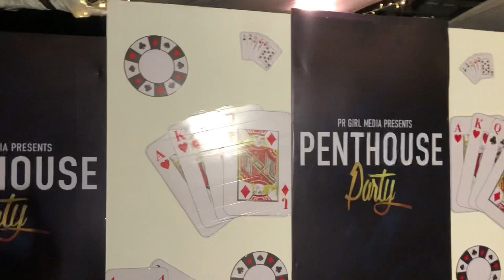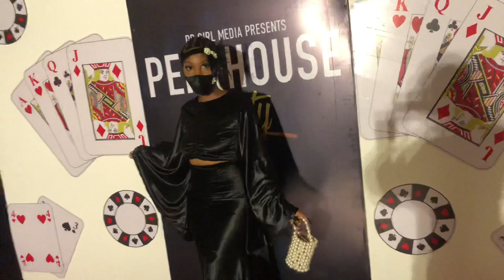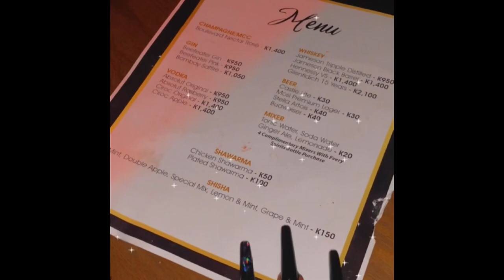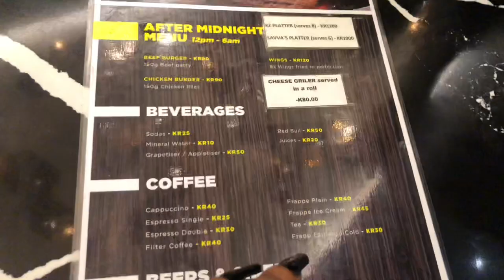VLOG: 2021 PENTHOUSE PARTY ||emma kamau || pr girl influencer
Hey love I hope you enjoy this vlog. I just wanted to say thank you to everyone who has supported me and is routing for me. This was such a big deal to me and it wouldn’t have been possible without you ❤️